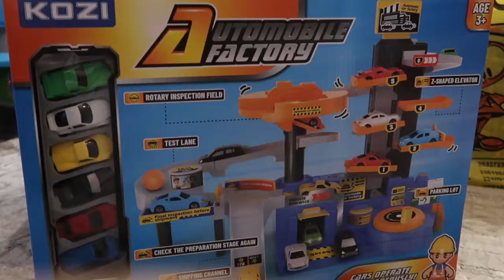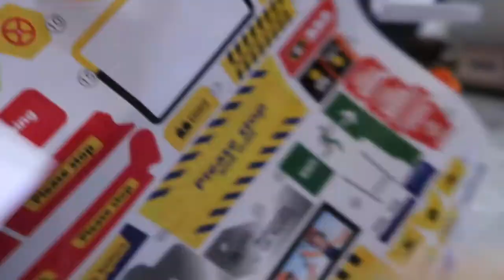لعبه السيارات من الشناكل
cars game from alshanakel toy store (Kuwait)

لعبه السيارات الممتعه من محل الشناكل

جدا استمتعنا بتركيبها و اللعب فيها 😍